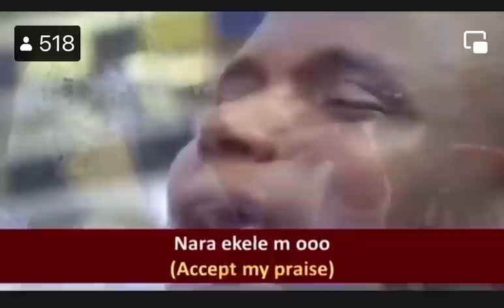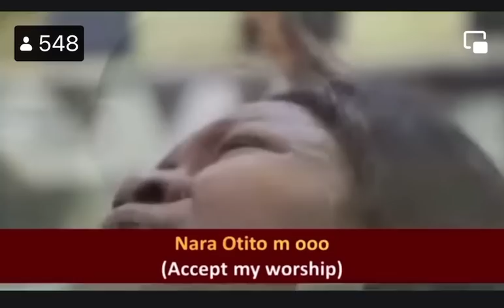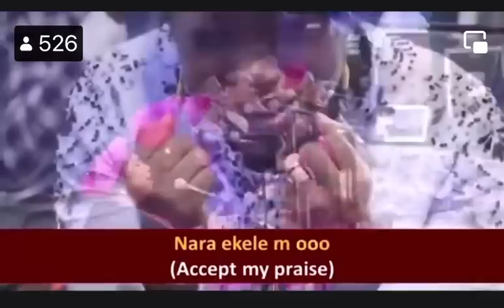Sister Osinachi Last Performance of Narekele Mo |Paul Enenche | Osinachi Nwachukwu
Song by Paul Enenche ft Dunamis Voice International, and Osinachi Nwachukwu

Lyrics and Interpretation

Ikuku amana onya eh (The wind that cannot be trapped)
Nwanne otu onye (Brother/Friend to the lonely)
Isiyi nke ndu (Fountain of Life)
Nara ekele m’o (Accept my praise)

Oke osisi na enye ndu (Mighty Life-giving Tree)
Osimiri ata-ata (River that never runs dry)
Onye nzo puta (The Saviour)

Refrain:
Nara ekele (Accept my praise)
Nara otito m’o (Accept my worship)
Nara ekele, ekele, ekele (Accept my praise, my praise, my praise)
Nara ekele m’o (Receive my praise) (Repeat)

Aka na agbaji igwe (The Hand that breaks iron)
Aka ji uwa (The Hand that holds the world)
Oke mmiri na ebu Ogwe (The Flood that sweeps away the bridge)

Agbanwe Agbanwe (Unchangeable God)
Odogwu Akatata (Indescribable God)
Oku na Ere ere (Consuming Fire)

(Refrain)

Eze ndi eze (King of kings)
Onye olu ebube (Glorious Worker)
Olile anya nke ndi nso (Hope of the righteous)

Onye na eme mma (The One who does Good)
Anya na elu uwa (The Eye that watches the world)
Aka na agwo oria (The Hand that heals)
Nara ekele m’oo (Accept my praise)